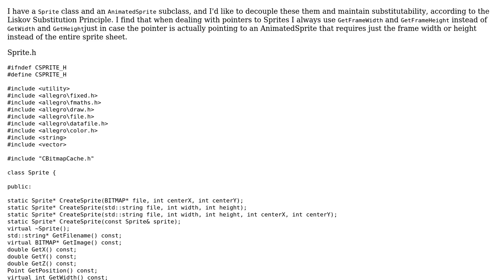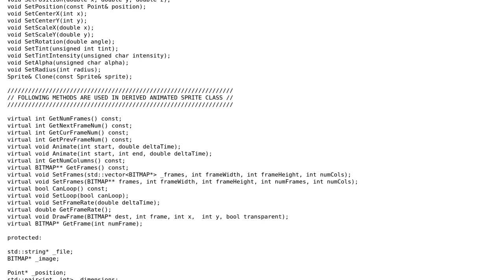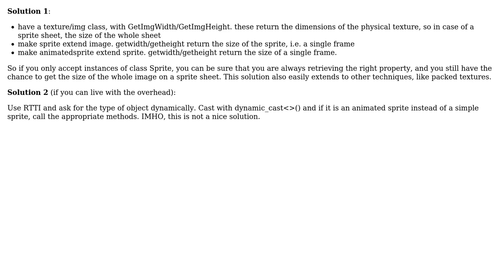Code Review: Sprite and AnimatedSprite (3 Solutions!!)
Code Review: Sprite and AnimatedSprite

With thanks & praise to God, and with thanks to the many people who have made this project possible! | Content (except music & images) licensed under CC BY-SA | Music | Images & others | With thanks to user ultimA user Nathanael user Keith Nicholas user Casey user 200_success and the Stack Exchange Network Trademarks are property of their respective owners. You are responsible for your own actions.